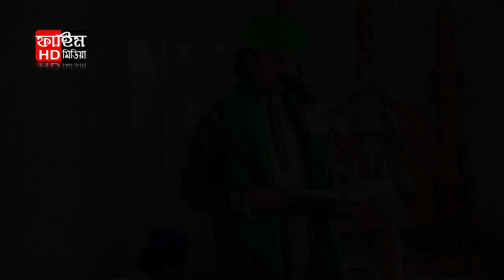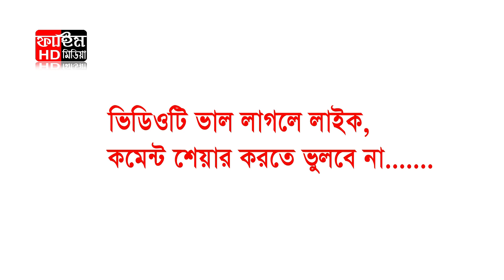ক্বারী মুহাম্মদ শামীম রেজা কাদেরী ওয়াজ | qari shamim raza qadri waz | 01866081714 | Fahim HD Media.